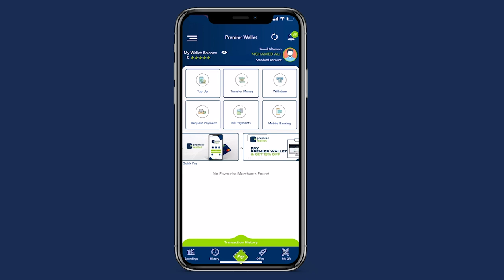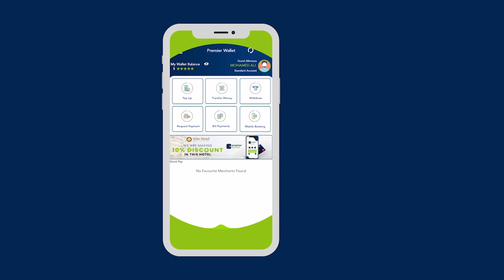“Hadda Waan dhoola cadeyn karaa Sababtoo ah ilkaheyga Qayb baa yara gaduudan oo dabran”.